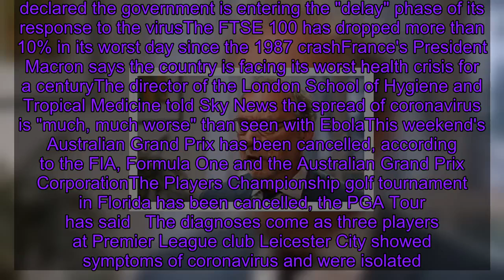Coronavirus: Players at Arsenal and Chelsea self-isolate after two cases of COVID-19 identified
First team players at Chelsea and Arsenal are self-isolating after two cases of coronavirus were confirmed at the clubs. Arsenal head coach Mikel Arteta and Chelsea player Callum Hudson-Odoi have contracted COVID-19.    In a statement, Chelsea FC said its entire men's squad would be self-isolating, along with coaching staff and backroom staff who came into contact with Hudson-Odoi.    The men's team building will be closed, but the rest of the training facility, Stamford Bridge and other Chelsea facilities will operate as normal. The club said Hudson-Odoi had experienced symptoms "similar to a mild cold" on Monday morning and had not been at the training ground since as a precaution.    Earlier on Thursday night, Arsenal announced its first team squad and anyone else who has been in recent close contact with Arteta had also been told to self-isolate.    Arsenal's clash against Brighton on Saturday has been postponed following the announcement.  In a statement, Brighton's chief executive Paul Barber said: "First and foremost our thoughts are with Mikel Arteta and we wish him a speedy recovery. "It's absolutely essential the health and wellbeing of individuals takes priority and with that in mind Saturday's match has been postponed. "We apologise to all fans for any inconvenience but trust everyone will understand that we are all facing an unprecedented situation."   Announcing Arteta's diagnosis, Arsenal said: "Our London Colney training centre has been closed after head coach Mikel Arteta received a positive COVID-19 result. "Arsenal personnel who had recent close contact with Mikel will now self-isolate in line with government health guidelines. "We expect this to be a significant number of people from Colney, including the full first-team squad and coaching staff."   The statement added: "It is clear we will not be able to play some fixtures on their currently scheduled dates. "We will update supporters who have tickets for forthcoming games with more information as soon as possible." The Premier League is now set to convene an emergency club meeting this morning regarding future fixtures. Arsenal said it is working to trace others who have had recent close contact with Arteta.   The club's Colney and Hale End training centres will be deep cleaned, but other club sites will operate as normal. Following the announcement, Arteta said: "This is really disappointing but I took the test after feeling poorly. I will be at work as soon as I'm allowed." Arsenal's managing director, Vinai Venkatesham, said the health of its staff and the wider public was the club's "top priority". He added: "Our thoughts are with Mikel who is disappointed but in good spirits."   Arsenal's gam